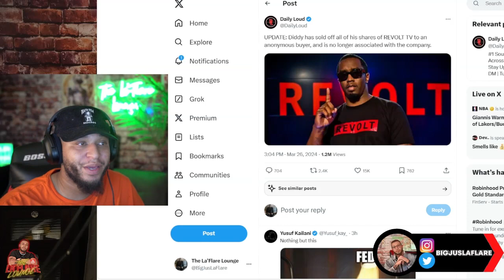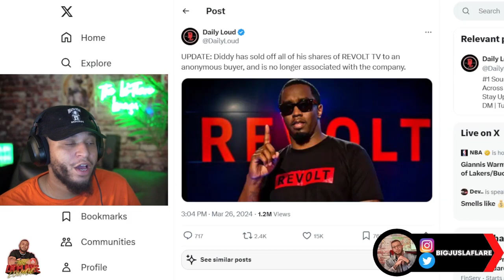Diddler Alert! Diddy ESCAPES & SELLS REVOLT to a SWISS ACCOUNT!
The Diddler strikes again! Diddy is in Antigua with his feet up…sold all his assets to a Swiss account…Feds gotta be quicker than that!